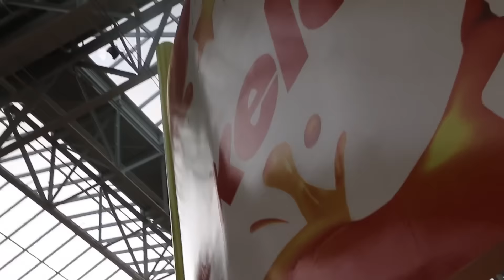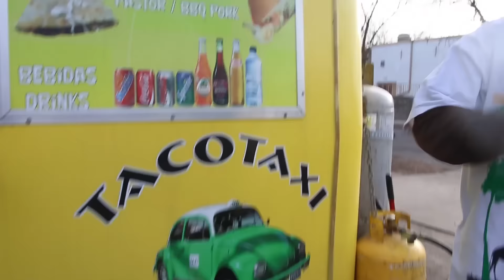A Day in the Life | Episode 1 : Kidd Strobe and Noh Justice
Kidd Strobe and Noh Justice of the Turffeinz Go On An adventure in Minneapolis Minnisota and Extensive Knowledge was able to catpure The Trip ❗️ Follow @TherealTurffeinz On Instagram and Support The Movement ❗️ These Are Also The Same 2 Dancers The Made the Dance Moves On NBA2K16 video game 💯